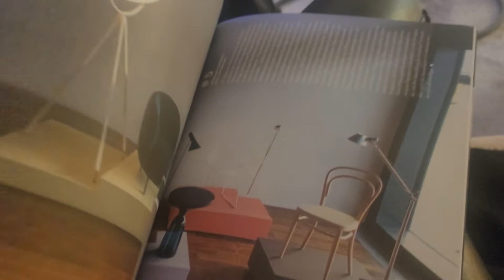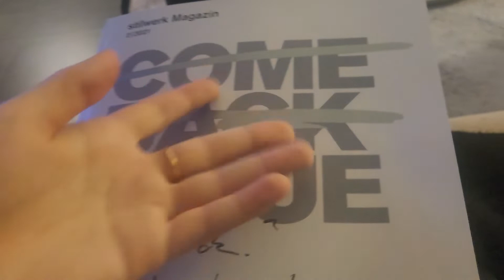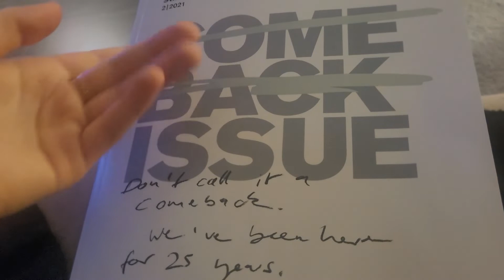Asmr tapping by magazine NO TALKING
Hello everyone and welcome, I hope you liked the video and fell asleep soundly. In such a difficult time, you need to somehow distract yourself from problems at least for a while ... I hope you relaxed for a while.
 Write comments what video you want to see and if you liked this video. So I will know what you like best and we will develop this channel together)
In the future, when monetization appears, part of the income will be transferred to help ZSU / refugees, as well as to improve the quality of video (equipment). If you have the opportunity, help people and transfer money only to official sources. Thanks to everyone who helps the Ukrainians.
See you soon in a new video that is released EVERY DAY at 8 am in Kyiv.